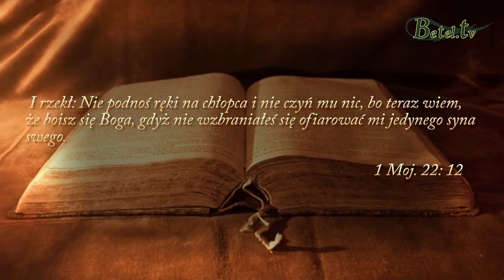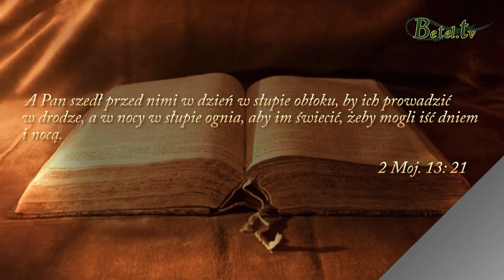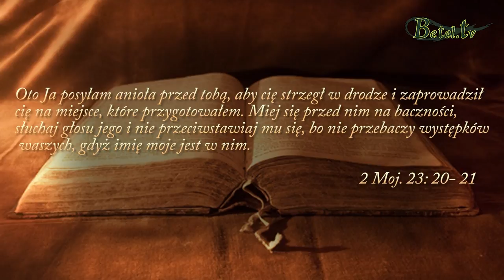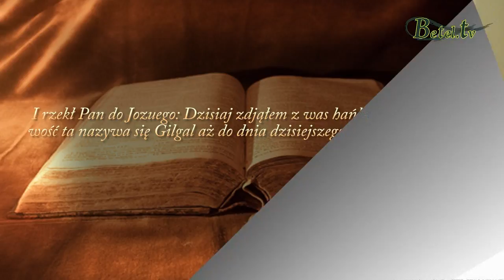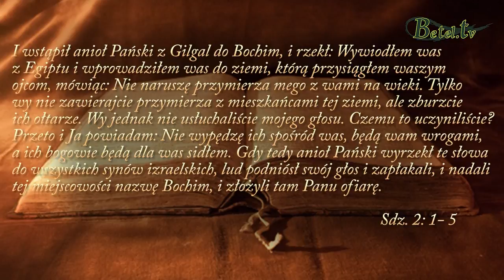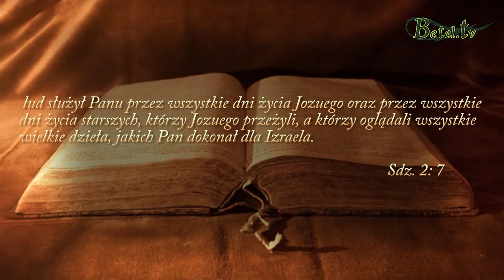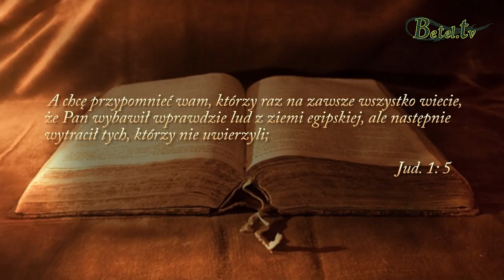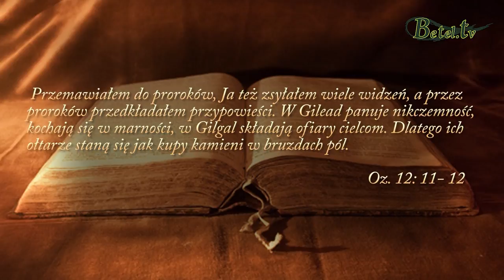10.07.2018- Anioł Pański- Sebastian Popławski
Wielokrotnie i różnymi sposobami Bóg do nas przemawia. Tym razem napomina nas przez Anioła i wzywa do opamiętania i pokuty. Ostrzega nas, abyśmy odwrócili się od swoich złych dróg i szukali Bożego oblicza. Woła, żebyśmy usunęli obcych bogów spośród siebie i odwrócili się od bałwochwalstwa. Pytanie tylko czy my Go słyszymy ? Czy chcemy cokolwiek zmienić w swoim życiu ? Czy żałujemy swoich grzechów ?